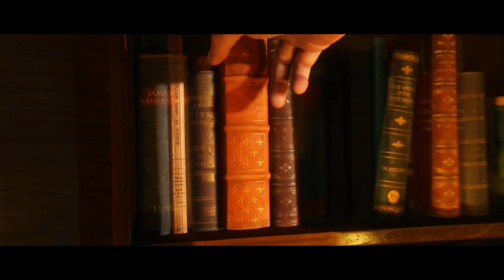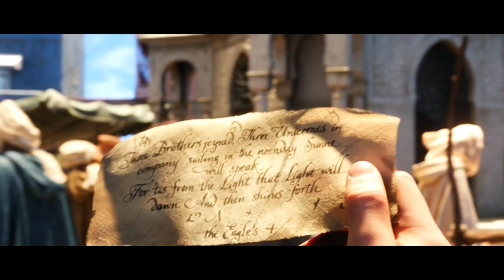(8) Sir Francis Haddock's Secret Cargo: The Adventures Of Tintin (2011) - THAT SCENE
While shopping at an outdoor market, young reporter Tintin (Jamie Bell), accompanied by his faithful dog, Snowy, buys a model of an old ship called the Unicorn. A shady character named Sakharine (Daniel Craig) and later an American named Barnaby (Joe Starr) try to buy the model from him, but Tintin refuses. The lad discovers that the ship contains a clue about a hidden treasure, but before he can locate it, Tintin is kidnapped and given over to the custody of drunken Capt. Haddock
Paramount Pictures (North America)
Sony Pictures . (October 23, 2011)
Monetized by owner/s. Their ads